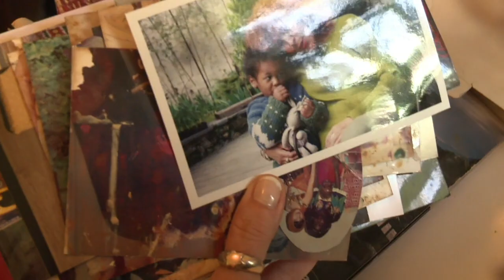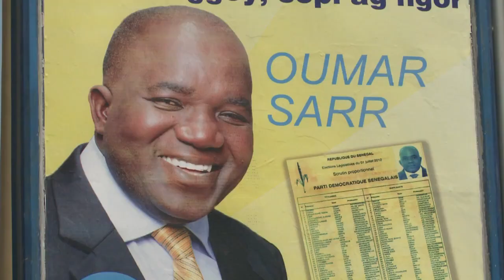Sénégal: Laurence Gavron, une "toubab" candidate au parlement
Née à Paris il y a 57 ans, Laurence Gavron est la première "Toubab", la première Blanche, à être en lice pour un siège de député au Sénégal. Laurence vit à Dakar depuis dix ans et a obtenu la nationalité sénégalaise. Cette cinéaste, écrivain et photographe militante dans une formation de gauche, va se présenter à des législatives marquées par l'application de la loi sur la parité pour la première fois. Les élections sont prévues dimanche. Durée: 01:48